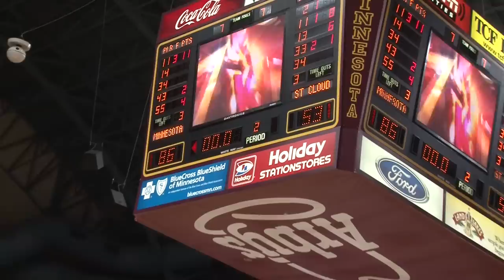Courtside with Corbu: On the Road with the Gophers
Each week, Gopher women's basketball voice Corbu Stathes brings you behind the scenes with the Gopher women's basketball team. In Episode 4, for the week of Nov. 22, he talks about going on the road with the team as they head to the St. Mary's Hilton Tournament in California over Thanksgiving break.